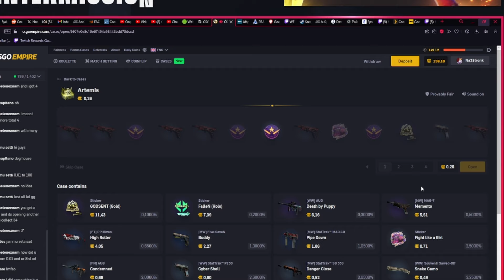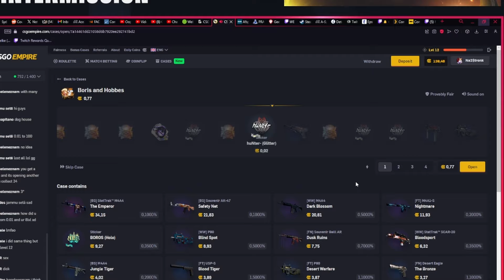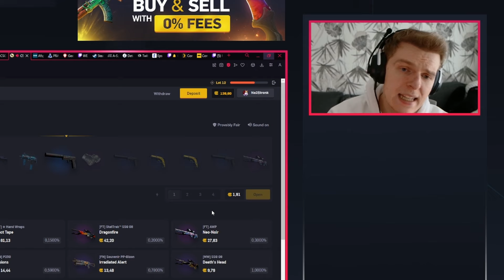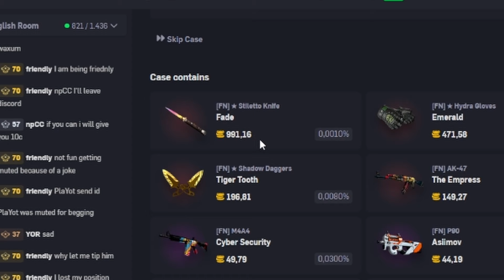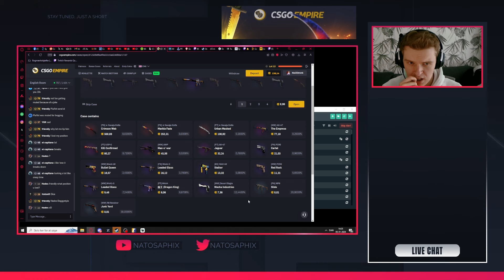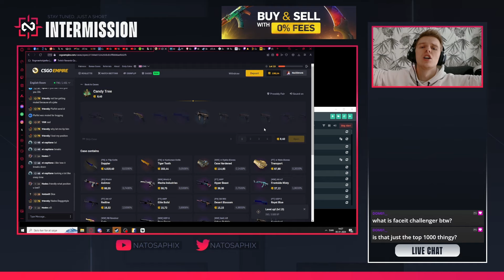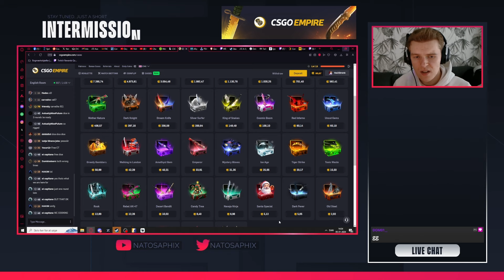1 DEATH = 1 CASE (INCREASING IN $$$)